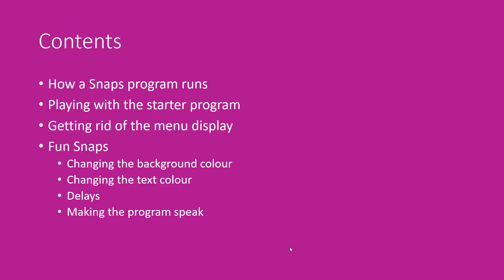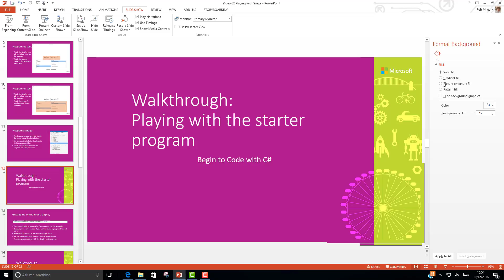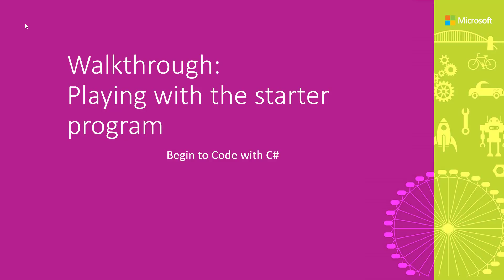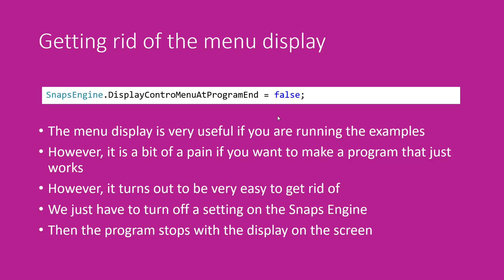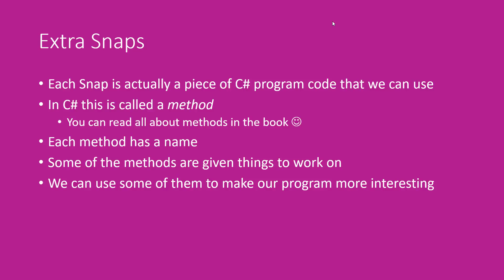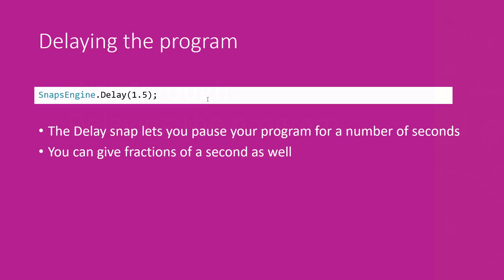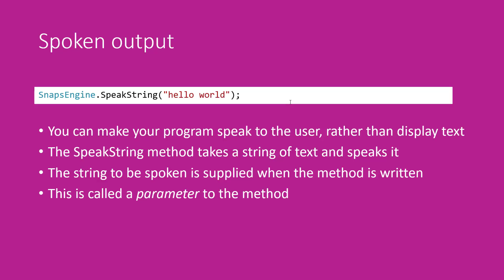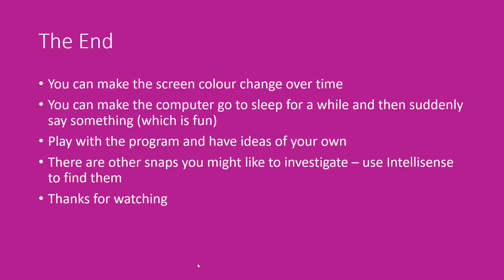Video 02: Playing with Snaps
The second video from the "Begin to Code with C#" series which accompanies the book by Rob Miles.

Discover how the Snaps framework runs programs and how you can create your own simple behaviours.